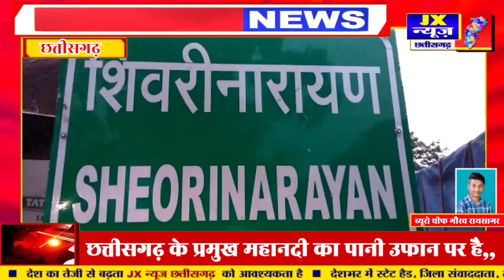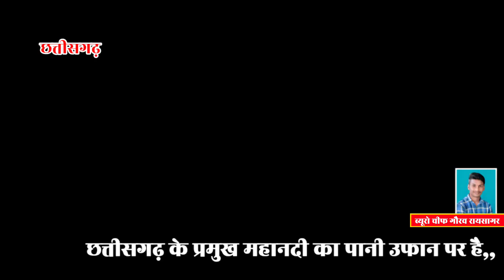शिवरीनारायण प्रमुख महानदी का पानी उफान पर है